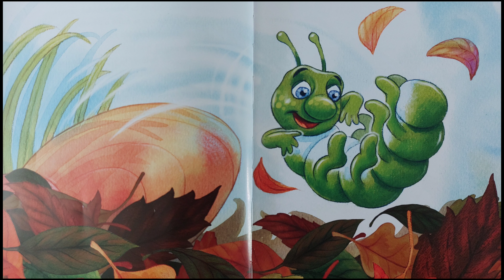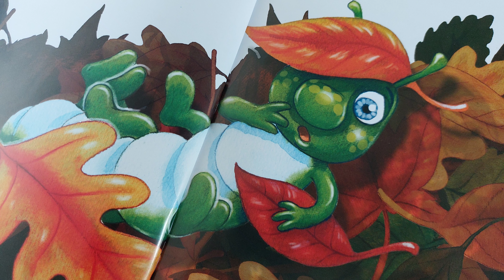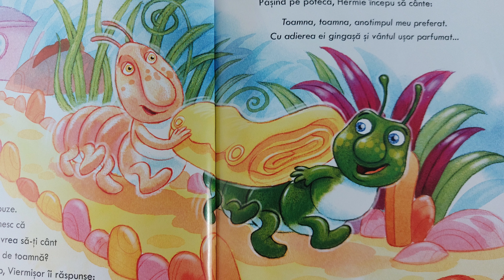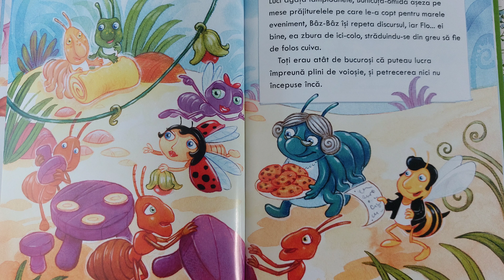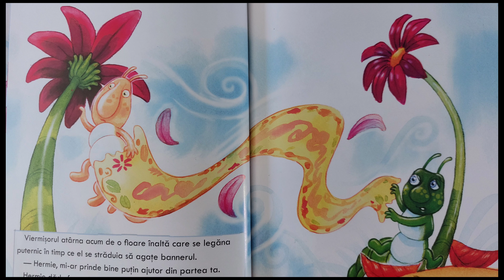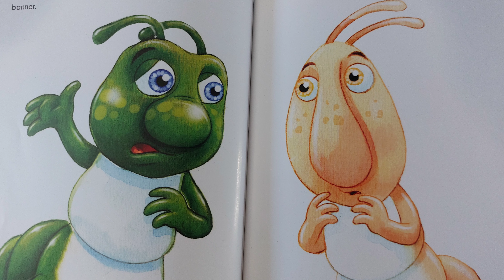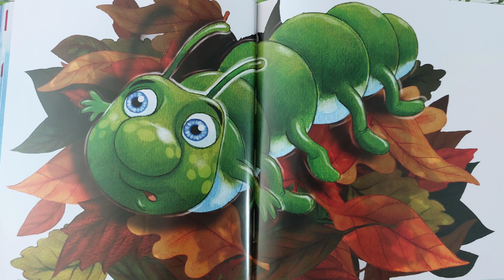Dumnezeu mă iartă și eu te iert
Gânganiile din grădină se pregătesc de zor pentru Sărbătoarea Roadelor, iar Viermișor, prietenul lui Hermie, are nevoie de ajutor. Numai ca Hermie, fascinat de covorul pastelat din frunze, uită de Viermișor, nu doar o dată, ci de doua ori!

Din fericire, Viermișor îl iartă pe prietenul său. Însă cum va fi când Hermie va trebui să ierte la rândul său?
Limbajul simplu, formulat în propoziții scurte, și tonalitatea culorilor în care este ilustrată fac din povestirea Dumnezeu mă iarta, și eu te iert un instrument atractiv, prin care cei mici pot deprinde plăcerea lecturii și principii de purtare creștină.